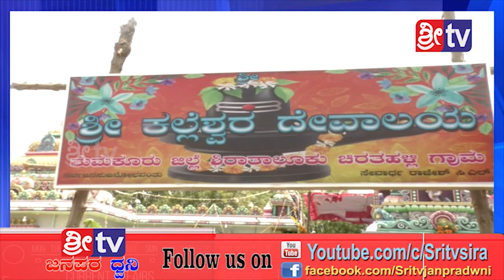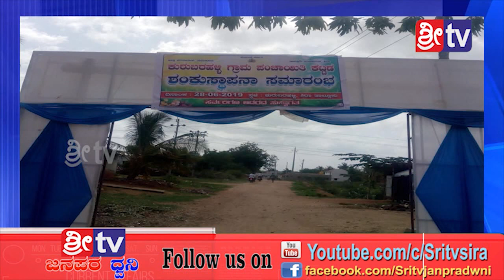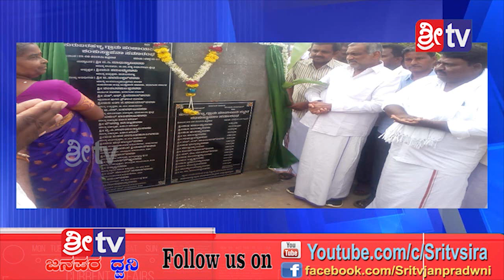Sri tv News 28-06-2019